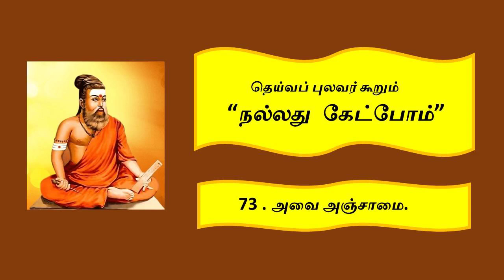நல்லது கேட்போம் 73. அவை அஞ்சாமை